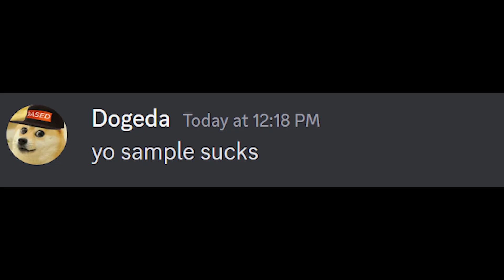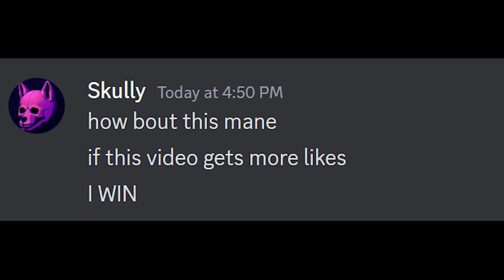PHONK vs GOOFY AHH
Download Sample FREE pack here!

Who won the genre battle?